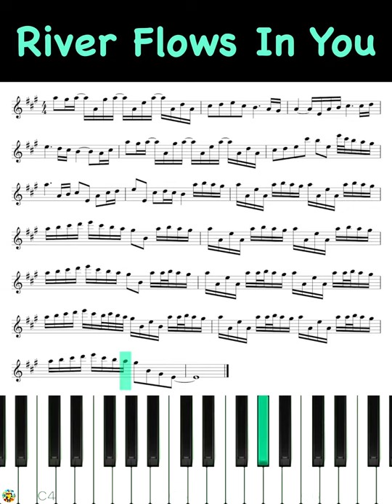Yiruma - River Flows In You